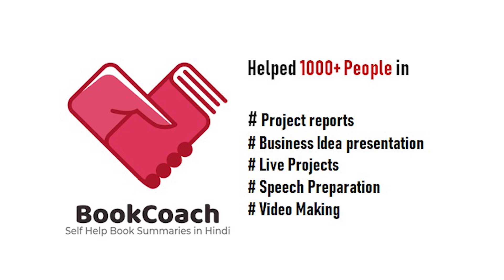कैसे SAM ने शॉपिंग का तरीका बदला , अरबों कमाए | Purpose Cosch Aadi | UDAAN NGO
Know how a Milkman built the world's largest corporation by revenue as well as the biggest private employer in the world
BookCoach (App Link)
-listen to self-help book summaries

App features
# 500 summaries in Hindi of Internation Bestsellers
# 12 Exclusive Masterclasses by Coach Aadi
# 40+ Action Plans
# 12 categories | 300+ Authors | Exclusive Videos
# 16 pointers of each summary to revise